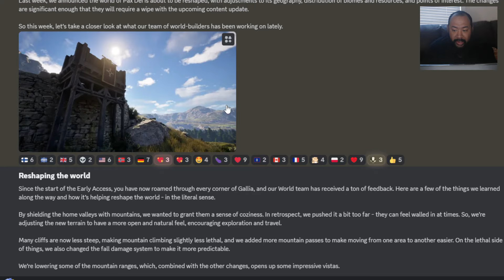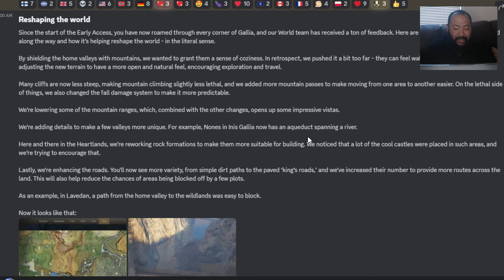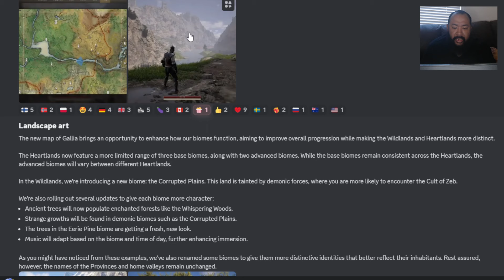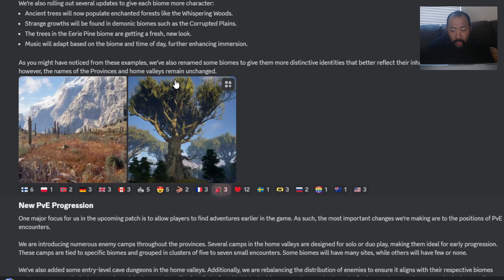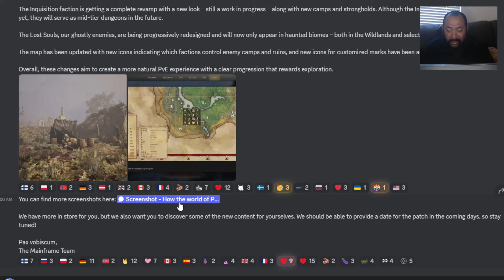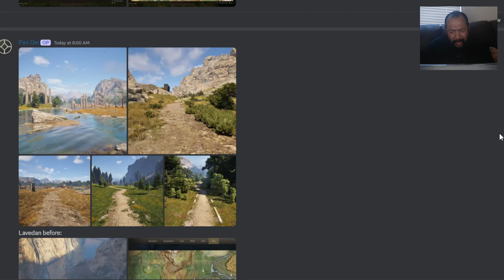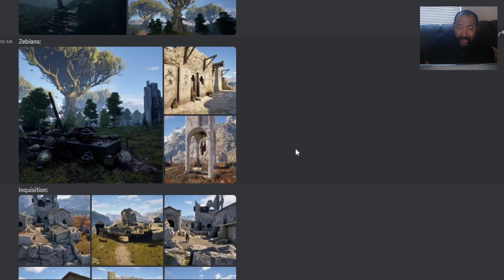Pax Dei Re-Design Is Looking AMAZING!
The latest Pax Dei re-design is nothing short of incredible! In this video, I dive into the stunning new visuals, mechanics, and gameplay changes that are taking the game to the next level. Whether you're a veteran player or someone new to Pax Dei, this re-design is a game-changer. I'll walk you through the key updates, what they mean for the future of the game, and how these changes will impact your experience.